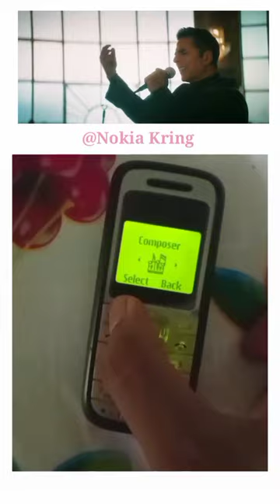Mere Zindagi se Jane ki music cover by a Nokia Phone built in composer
Tere Vaaste music cover by a Nokia Phone built in composer .

tere vaste instrumental cover,

musical instruments of cordillera mindoro palawan and the visayas,
musical instruments of korea,
musical instruments of india grade 8,
musical instruments of punjab,
musical instruments of himachal pradesh,
ऋ ऋ,
ऋषि म्यूजिक,
ऋ का मात्रा,
instrumental भजन,
musical instruments d billions,
musical instruments d,
musical instruments class,
musical instruments class 12,
musical instruments class 1,
musical instruments class 3,
musical instruments class 8,
musical instruments class 4,
musical instruments f,
jain band,
जय जयवंती राग,
musical instruments at home,
टोन की धुन,
ठठेरा संगीत,
thakur बैंड,
म्यूजिकल इंस्ट्रूमेंट ड्राइंग,
म्यूजिकल इंस्ट्रूमेंट ड्रॉइंग,
गिटार की धुन सॉन्ग,
इस टू मेंटल सॉन्ग,
बांसुरी इंस्ट्रूमेंट सॉन्ग,
म्यूजिकल इंस्ट्रूमेंट नेम,
फेमस धुन,
भारतीय धुन,
भजन इंस्ट्रूमेंट,
musical instruments all around the world,
musical instruments all over the world,
all musical instruments names,
musical instruments l,
musical instruments all,
musical instruments video background,
musical instruments video,
musical instruments s,
क्लारनेट वादक,
musical instruments 10 lines,
musical instruments 10 name,
musical instruments 1 sound,
musical instruments 17,
fart with musical instruments 10 hours,
musical instruments part 1,
musical instruments grade 1,
12 musical instruments of israel,
musical instruments sounds part 1,
fart with musical instruments 1 hour,
1 day vs 10 years of playing musical instruments,
10 musical instruments of pakistan,
15 weird musical instruments,
10 musical instruments drawing with names,
15 musical instruments,
1 year old musical instruments,
10 most unusual musical instruments,
12 musical instruments,
15 musical instruments of spain,
18th century musical instruments,
2d design musical instruments,
225 global musical instruments,
20 musical instruments,
20th century fox musical instruments,
25 musical instruments of japan,
29 weirdest musical instruments,
27 musical instruments,
25 musical instruments,
21 musical instruments of mexico,
20 musical instruments of ireland,
3d printed musical instruments,
3d musical instruments,
3 easy musical instruments,
3d origami musical instruments,
30 musical instruments,
3d model of musical instruments,
3 smiles musical instruments,
3 сынып musical instruments,
3 grade musical instruments,